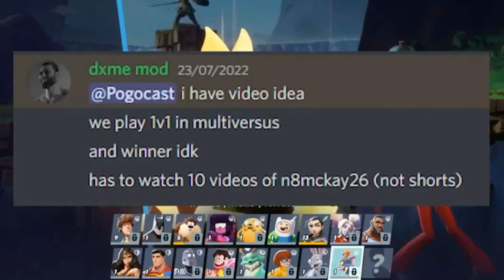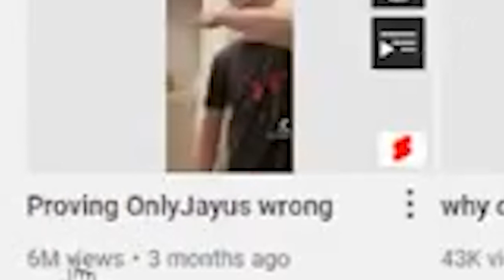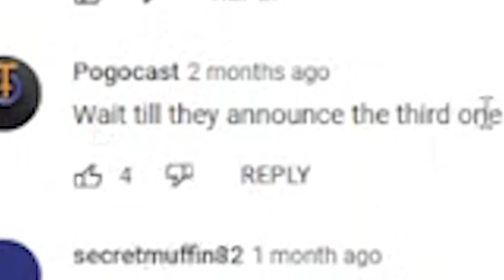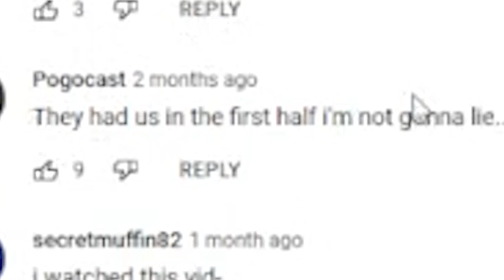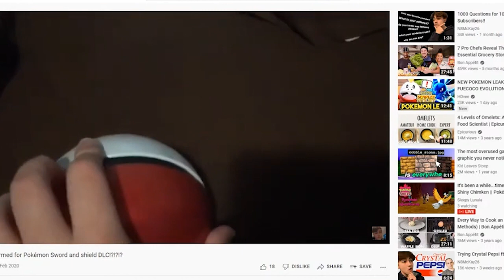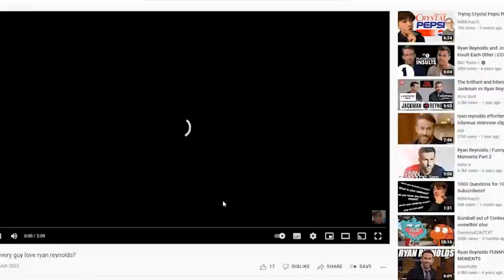My Punishment...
My greatest PUNISHMENT was to DO THIS.